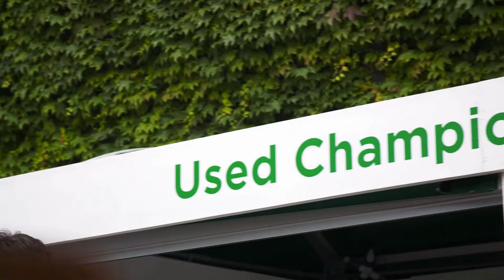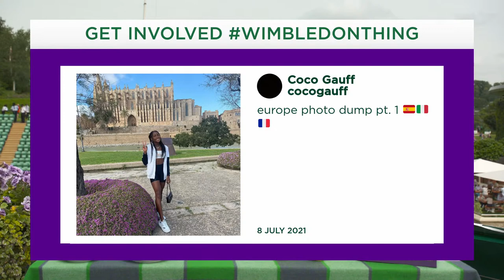REPLAY: Wimbledon Coffee Morning - Day Eleven | Lavazza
It's all or nothing at Wimbledon as we reach the semi-finals of the men's singles at WImbledon.

Can anyone stop Novak Djokovic?   Join the Lavazza Coffee Morning crew ahead of an action-packed day.